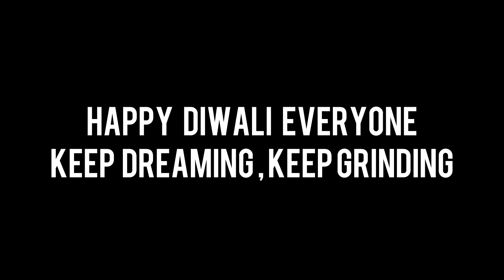Paid Scrims Top Fragger 🥵